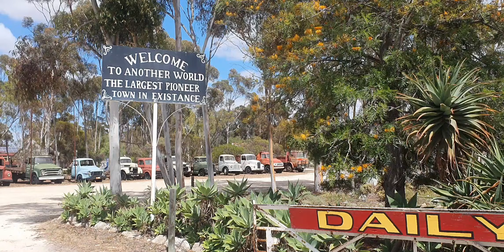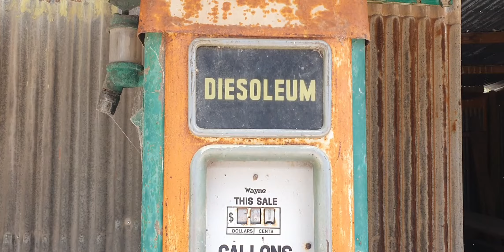Laag sa ta mga bai!